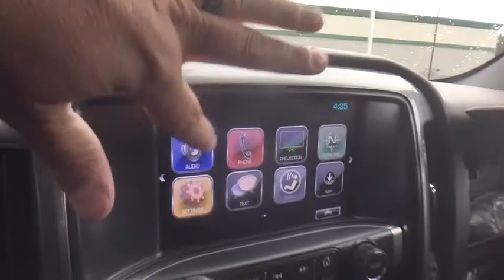2017 Chevrolet Silverado_1500 Midland, Freeland, Sanford, Bay City, Beaverton, MI 20399597T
Silver Ice Metallic Used 2017 Chevrolet Silverado_1500 available in Midland, Michigan at Garber Chevrolet Midland. Servicing the Freeland, Sanford, Bay City, Beaverton, MI area.